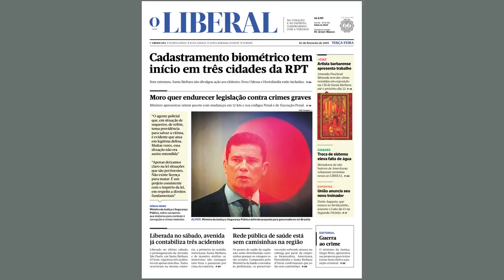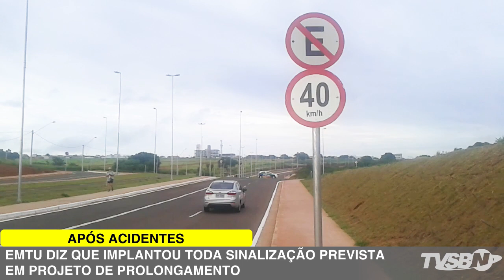Jornal da TV SBNoticias - 05/02/2019 - BURACOS E CRATERAS OFERECEM RISCOS DE ACIDENTES A MOTORISTAS